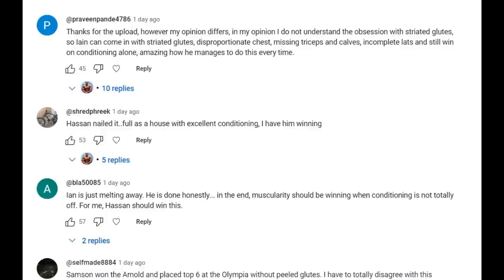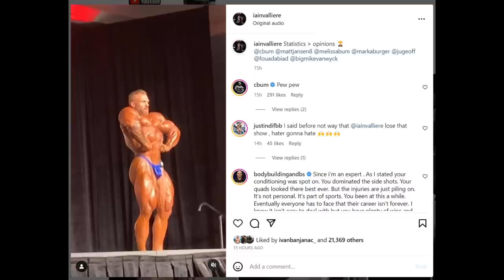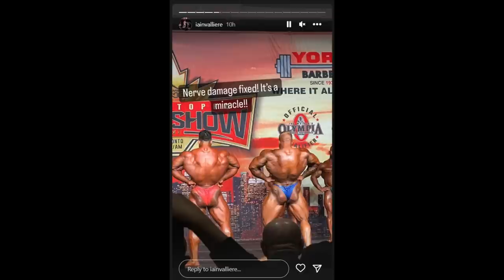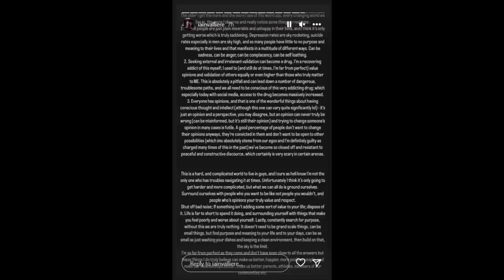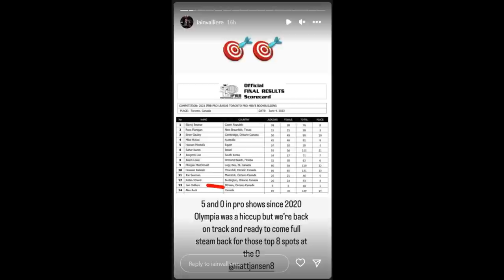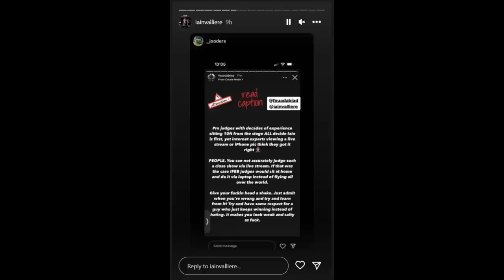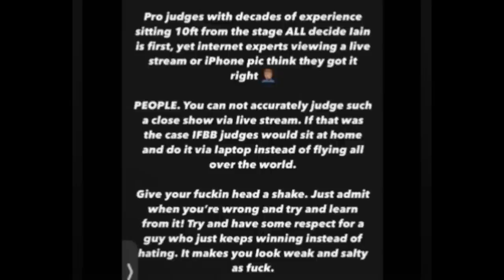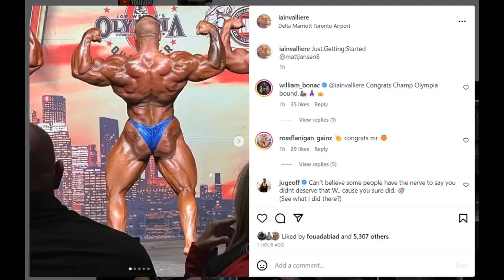Did Iain Valliere Deserve To Win? + What's Happening To His CHEST? + Was Hassan Robbed?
Iain Valliere beats Hassan Mostafa, wins Toronto Pro 2023, and receives a horrible backlash from the bodybuilding fans saying that the decision was unfair and the main criticism they have about Iain's physique is his chest, which seems to be injured.